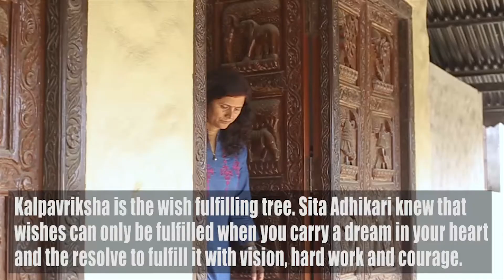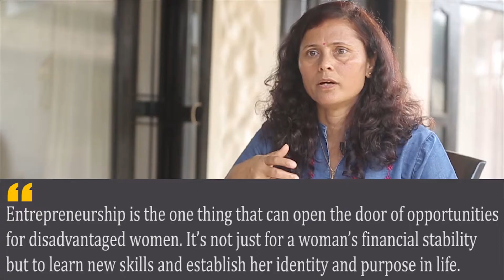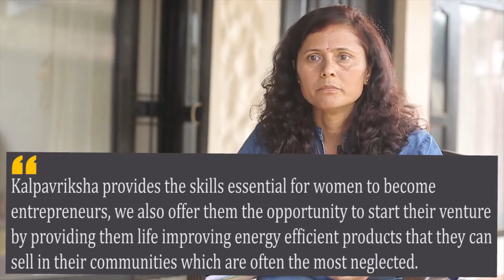Kalpavriksha | WOW Festival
Marketplace Film: Kalpavriksha
Segment: Sustainable

Founded by Sita Adhikari, Kalpavriksha is a social enterprise boutique in Chitwan that was established in 2011. From starting a community library to building a cooperative and finally co-founding Pollinate Group that works to create a world where women are equipped to lead their communities out of poverty, Sita has impacted the lives of thousands of women in Nepal and India with her work model.